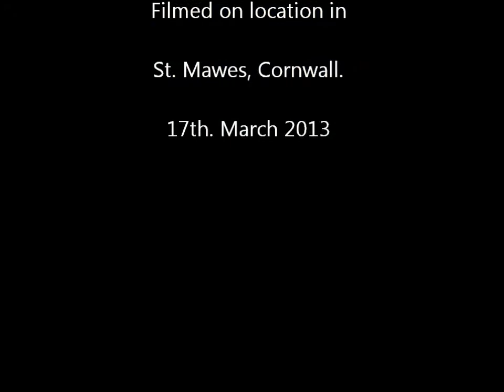2013 Launch of Paramour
A short video of 2013's launch, and another beautiful day.